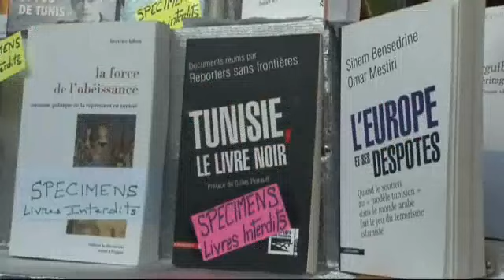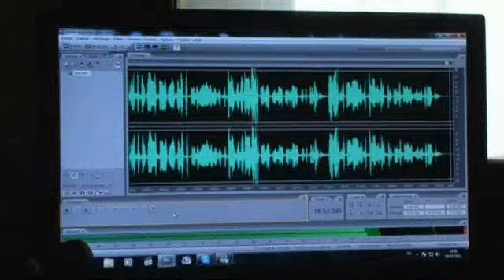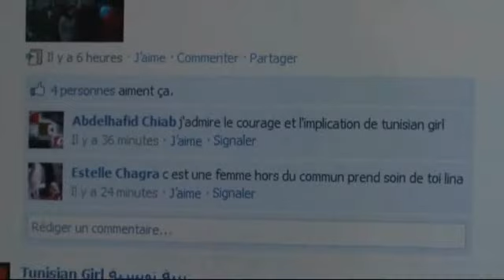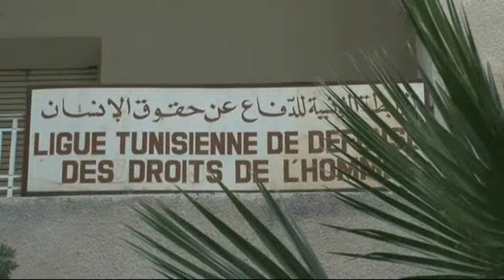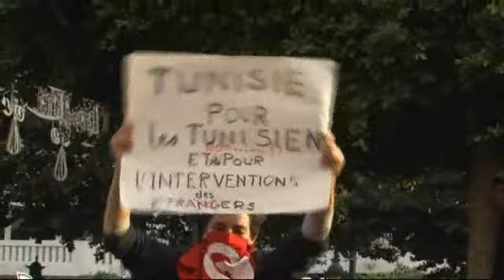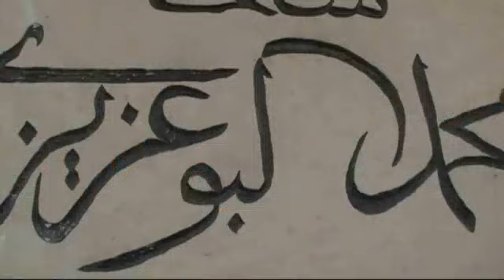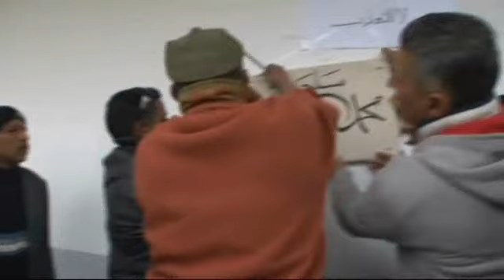Die Entdeckung der Freiheit